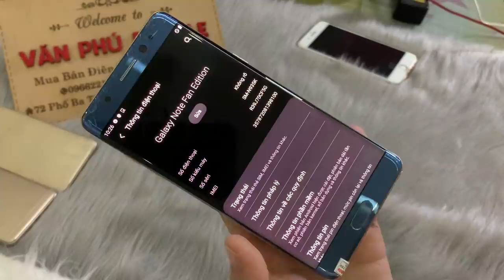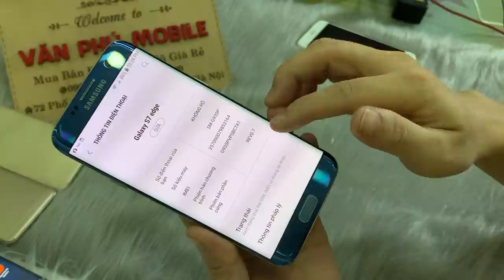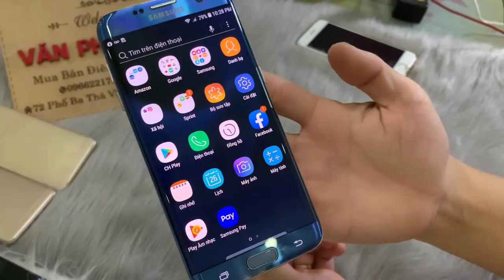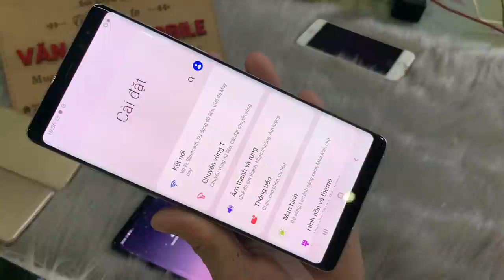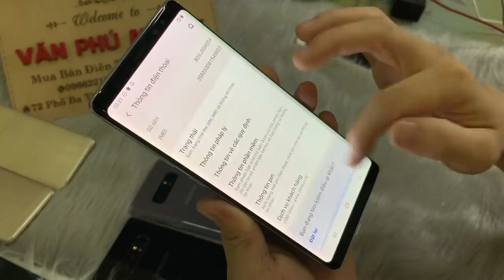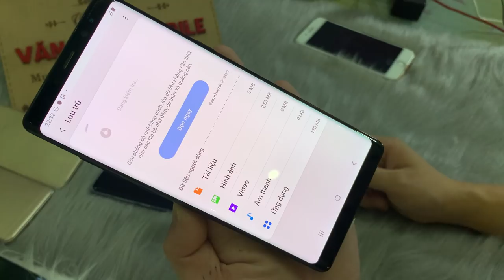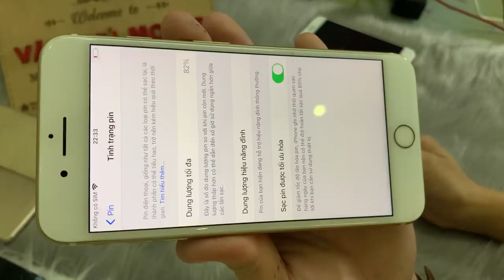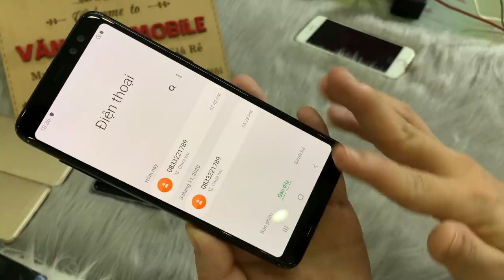Điện Thoại Cũ Oppo Giá Chỉ từ 800k SamsungNot8 Giá chỉ từ 3tr Và nhiều Điện thoại Rẻ Khác 27/11/2020